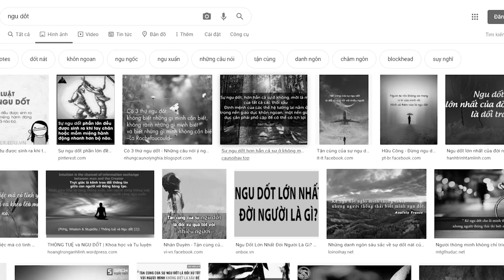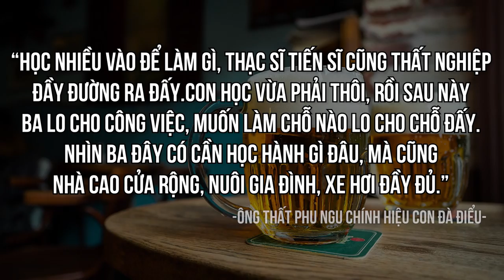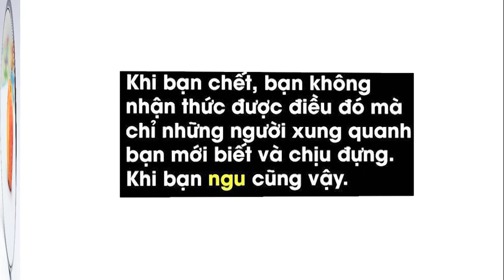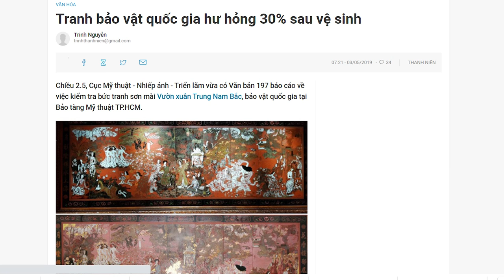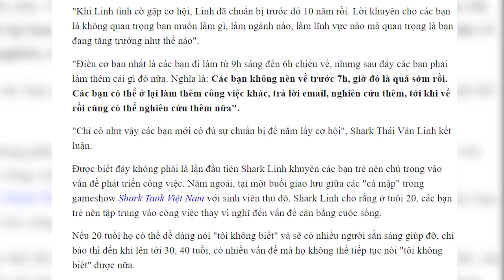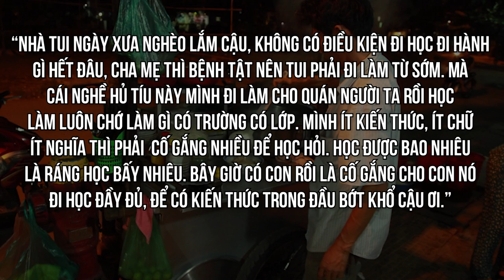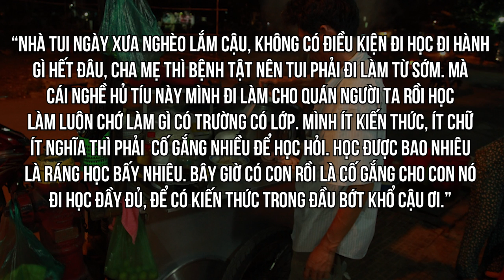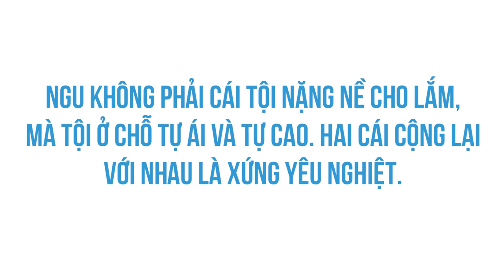NGU DỐT là cái tội YÊU NGHIỆT! | Nguyễn Bảo Trung | GIÁO DỤC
Bài viết này nhằm phê phán vào một hiện tượng rất thường xảy ra ở xã hội ta, khi mà những kẻ ngu dốt, cùng với những "đức tính" của họ, đang truyền bá cái sự ngu dốt ấy đi khắp nơi, mang lại nhiều thiệt hại về người và tài sản cho kẻ khác cũng như làm hỏng cả một thế hệ trẻ.
Và dĩ nhiên cái sự ngu dốt ở đây, hoàn toàn không phải là cái định nghĩa thường thức mà các bạn đọc đầy rẫy trên mạng, mà là một cái khác, tôi xin tạm gọi là định nghĩa của bản thân.
Cùng tìm hiểu cuốn sách "Doing Good Better" tại:
Ghé Nhà sách Spiderum trên SHOPEE ngay thôi các bạn ơi:
Nội dung:
00:00 - Start
00:09 - Ngu dốt ở đây là gì?
02:15 - Ngu có hại gì?
05:37 - Thế nào mới là sáng suốt?
Bài viết: Ngu dốt là cái tội yêu nghiệt
Bản quyền video:
Pexel.com
Bản quyền nhạc: